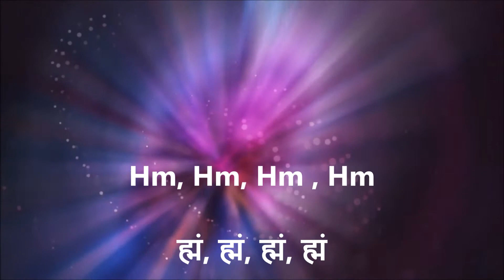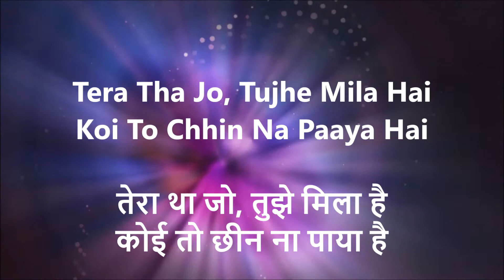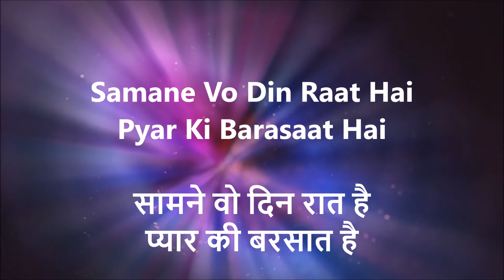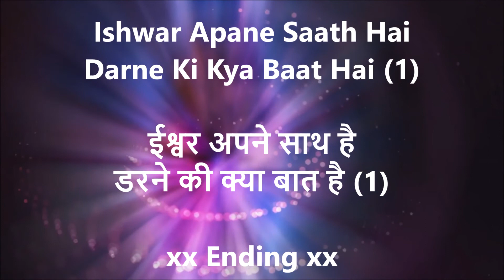Ishwar Apne Saath Hai FULL KARAOKE (For One Singer) with Scrolling Lyrics BK Meditation Song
Free and Full Karaoke (FOR ONE SINGER) with Scrolling Lyrics of this Devotional Meditation Song Ishwar Apne Saath Hai with LOWERED SCALE for everyone to sing. Ishwar Apne Saath Hai is a meaningful song with the meaning that God is with each and everybody. point likes is recognizing Ishwar (Almighty) and rely on him. Lead a free life. Lead a life with remembrance of Ishwar (God).
Ishwar Apne Saath Hai is a song originally sung by Two Singers. But the Karaoke is for single singer. Enjoy and Comment. Ishwar Apne Saath Hai,FULL KARAOKE (For One Singer) with Scrolling Lyrics,

You can watch your favourite INSTRUMENTAL OF DEVOTIONAL & INSPIRATIONAL HINDI SONGS with Scrolling HINDI & ENGLISH Lyrics at this location.